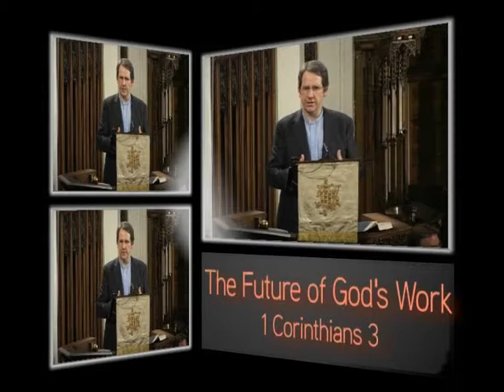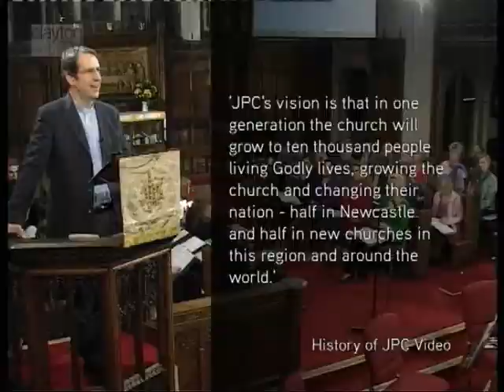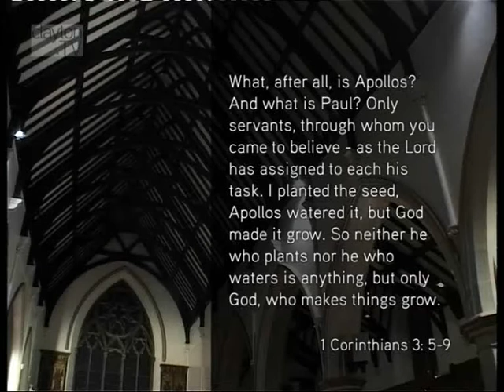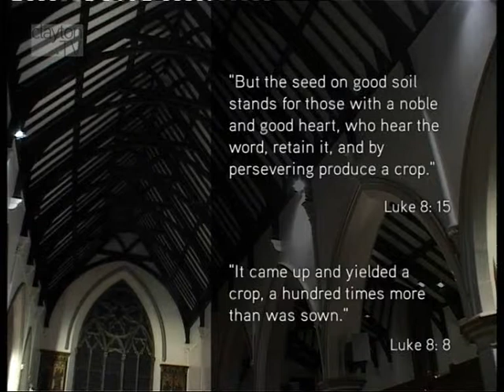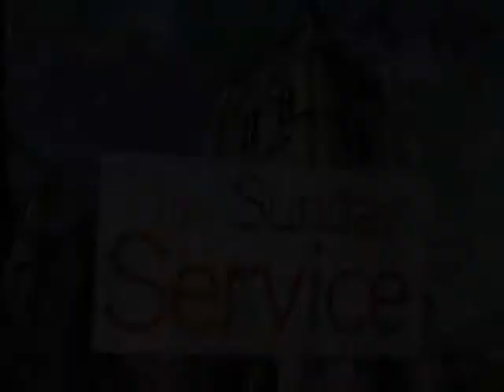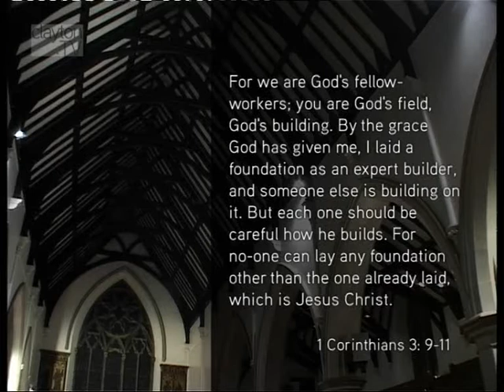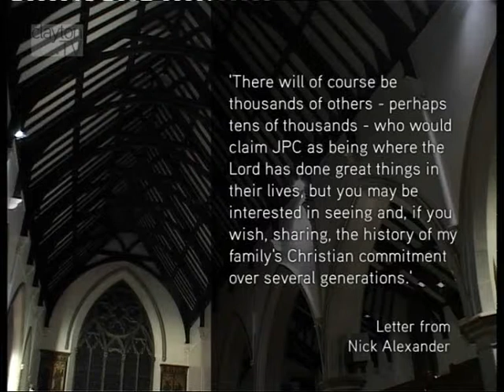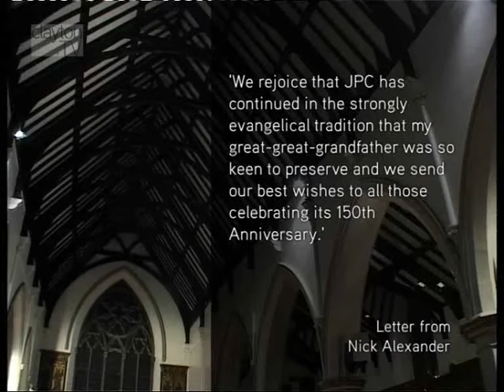1 Corinthians 3 - 'The Future of God's Work' - Sermon - Jesmond Parish Church - Clayton TV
16 Jan '11 Jonathan Pryke preaches on 1 Corinthians 3, 'The Future of God's Work'.